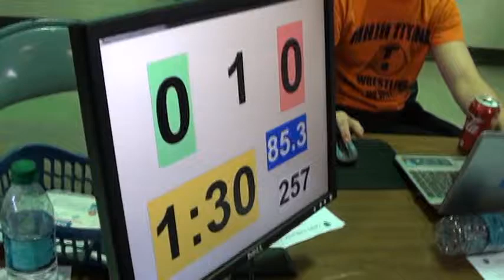85 lbs D3 OAC BMP District Logan Banyas vs Tye Berquist